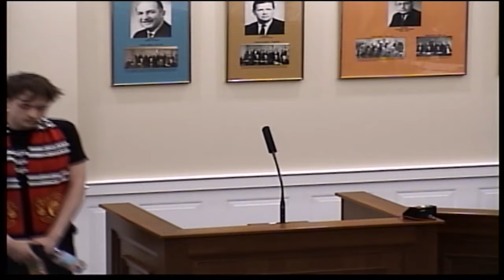Town Council Meeting Monday, June 17, 2024